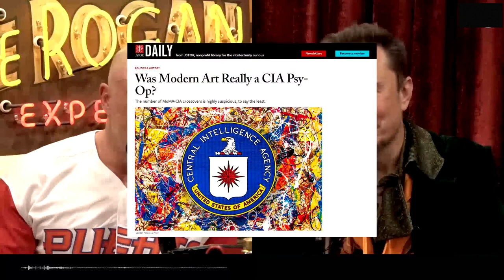Интервью Илона Маска Джо Рогану: бой с Цукербергом, тест Кибертрака, зомби в США | 2023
Илон Маск дал третье интервью в подкасте Джо Рогана. Они обсудили производство Кибертрака Tesla и попробовали стрелять в него из лука. А также обсудили ММА и возможный бой между Илоном и Марком Цукербергом по правилам UFC. Кто победит?

Источник: Spotify

0:00:00 Тест Кибертрака - выдержит ли он стрелу?
0:09:06 Солнечные панели для электромобилей
00:15:15 Зомби в США - к чему привели соцсети?
0:18:53 Ядерная энергетика и опасения общества
0:21:06 О питании и продуктах
0:23:40 Пропаганда правительства США
0:33:24 Был ли страшен ковид?
0:39:56 Колонизация Марса и теории заговора
0:49:18 Почему компании Илона переехали в Техас?
0:51:47 Зачем Илону столько проектов?
0:54:11 Какими соцсетями пользуется Илон?
0:57:24 Об искусстве, ЦРУ и уклонении от налогов
1:01:17 Бой с Заком Цукербергом состоится?
1:06:42 Почему Маску делали 3 операции на позвоночнике?
1:09:14 Где пройдет бой Маска и Цукерберга?
1:12:35 Кем станут люди, если появится сильный ИИ?